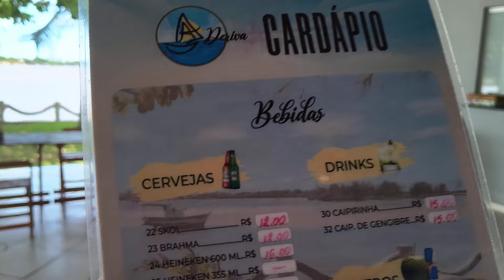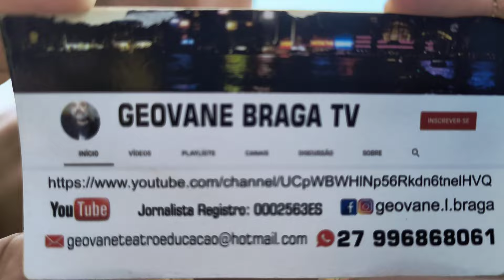RESTAURANTE ADERIVA .O PARAÍSO EM BARRA NOVA SÃO MATEUS